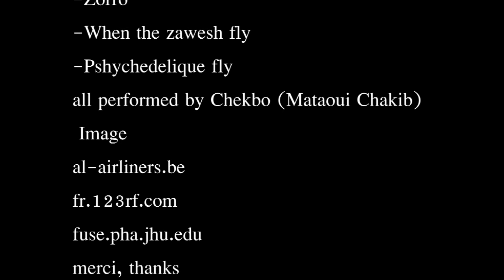La courte vie de zawesh arabe